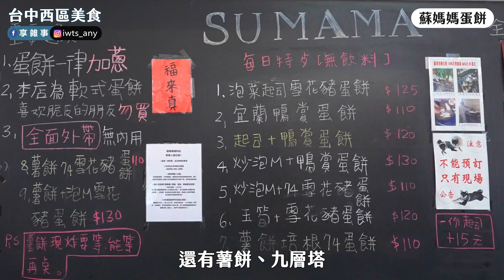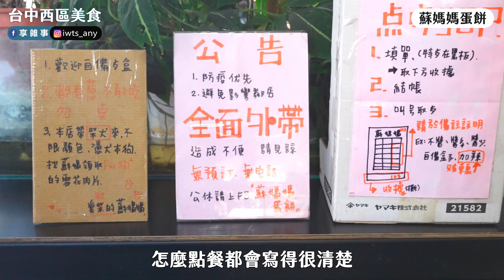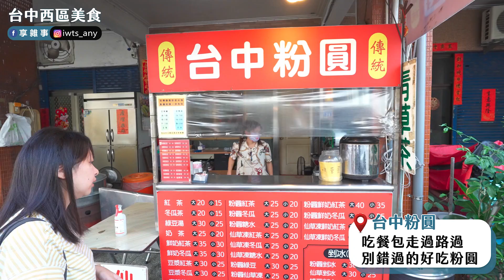【台中西區】這次回到勤美綠園道覓食，雪花豬炒泡麵粉漿蛋餅、野餐必備泡芙，再去第五市場吃個蚵仔粥🤤 台中扛壩子Ep.31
西區美食真的多到吃不完🤤

✨獨特口味粉漿蛋餅
✨勤美綠園道旁的超人氣甜點
✨巷弄內可甜可鹹的輕食餐包
✨走過路過不能錯過的古早味粉圓
✨鮮甜蚵仔粥和紅燒肉、肉捲、米腸

蘇媽媽蛋餅 1:30
403台中市西區中美街605號

法芙妮 烘焙甜點 4:32
403台中市西區公益路153號

春丸餐包製作所 街邊店 6:46
403台中市西區昇平街57號

台中粉圓（昇平店）9:33
403台中市西區昇平街71號

蚵仔粥 11:30
403台中市西區樂群街80號

來看看我們FB和IG！
記得動動手指追蹤我們唷！